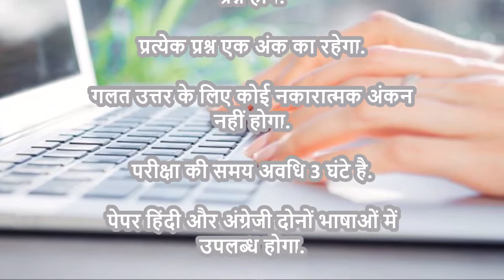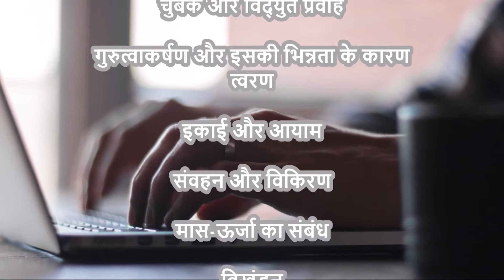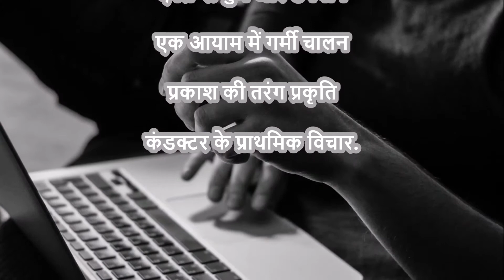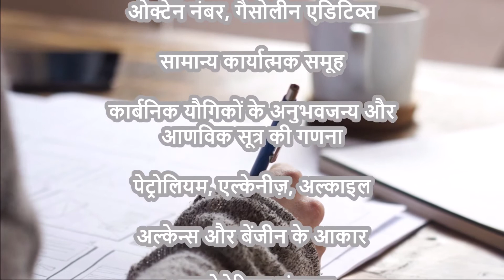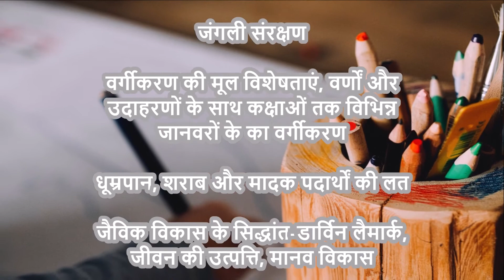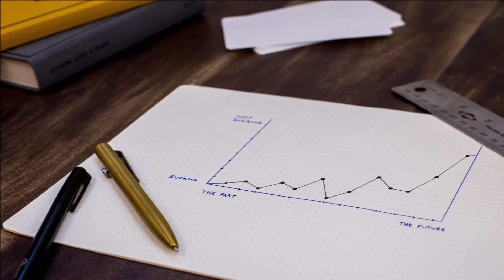एमपी पीवीएफटी पैटर्न और सिलेबस | MP PVFT Syllabus | MP PVFT Pattern | MP Pre PV & FT Entrance Test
एमपी पीवीएफटी: एमपी प्री वेटरनरी एंड फिशरीज परीक्षा (MP PV&FT), एमपी प्रोफेशनल एग्जामिनेशन बोर्ड (व्यापम) भोपाल द्वारा आयोजित परीक्षा है. यह मध्य प्रदेश के कॉलेजों में बैचलर ऑफ फिशरीज साइंस (B.F.Sc) और बैचलर ऑफ वेटरनरी साइंस एंड एनिमल हस्बैंड्री (B.V.Sc & A.H) कोर्स में प्रवेश के लिए राज्य स्तर की परीक्षा है.

उम्मीदवार जो पशु चिकित्सा और मत्स्य पालन कार्यक्रम में रुचि रखते हैं, उन्हें परीक्षा अंक योजना, पैटर्न और सिलेबस की जानकारी होनी चाहिए.

एमपी प्री वेटरनरी एंड फिशरीज परीक्षा में वस्तुनिष्ठ प्रकार के प्रश्न होंगे. कुल प्रश्नों की संख्या 200 और कुल अंक भी 200 होंगे. परीक्षा में कोई नकारात्मक अंकन नहीं नही है. परीक्षा की अवधि 3 घंटे होगी. एमपी प्री वेटरनरी एंड फिशरीज परीक्षा के विषय और अंक विभाजन के बारे में अधिक जानने के लिए यहाँ पढ़ें